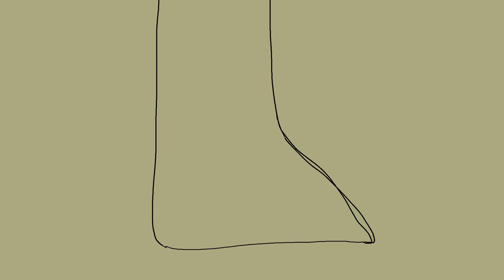Test For TD || OpenToonz animation (Coming soon)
There is a town in GoR. Old and forgotten